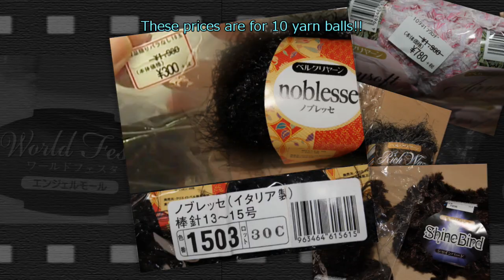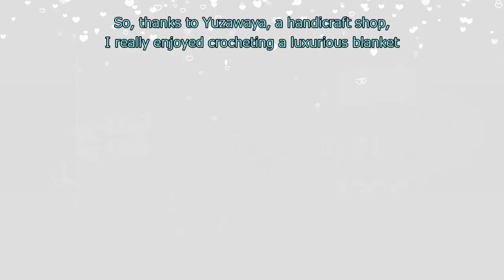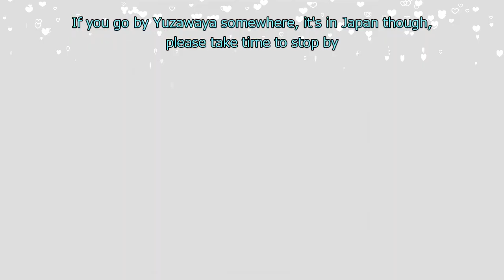●●● かぎ編み 格安💛ファンシーヤーン💛 ミニブランケットを編みました ●●● priced-down novelty yarns to crochet mini blanket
ユザワヤで、大変お買い得なヤーンをゲットして、贅沢にミニブランケットをかぎ針で編みました♪
約49玉も使ったのに、糸代は、税込みで3400円くらいしかかからなかったんですよ！！

◆　動画内　作品の参考情報　◆

（　ミニ・ブランケット　）

-寸法-

横　約120㎝　×　縦　約150㎝
横71目　　　　縦66段

-材料-

糸：　合計　約1600ｇ　（約49玉）　（約3142円税別）
　　　ベルクリヤーン　ノブレッセ（1玉約40ｇ約40ｍ）　黒+白　約10玉　約400ｇ　300円（税別）
　　　ベルクリヤーン　エアリーソフト（1玉約30ｇ約41ｍ）　黒+白　約6玉　約180ｇ　468円（税別）
　　　ベルクリヤーン　リッチウォーム（1玉約30ｇ約37ｍ）　黒+白　約13玉　約390ｇ　390円（税別）
　　　ワールドフェスタ　エンジェルモール（1玉約30ｇ約30ｍ）　白　約5玉　約150ｇ　490円（税別）
　　　ワールドフェスタ　エンジェルモール（1玉3約0ｇ約30ｍ）　黒　約3玉　約90ｇ　294円（税別）
　　　セリア　ミュー（1玉約30ｇ約27ｍ）　クリーム　約9玉　約270ｇ　900円（税別）
　　　ダイソー　モコCAFE（1玉約40ｇ約50ｍ）　黒　約3玉　約120ｇ　300円（税別）

使用かぎ針：　10ミリ

マーカー
メジャーテープ
とじ針
ハサミ

♫ Music ♫
All Music by Asahi kawabe

Chinese Gong by Daniel Simon
Magic Chime by unknown
Slide Whistle by unknown
正解・ピンポン音 by Yuno　from DOVA-SYNDROME

◆関連動画◆

【DAISOのシフォンムース】ぷっくり花のひざ掛けを作っていきます☆２玉分編んでみました☆

かぎ針編みフラットシェルフラワー マフラー スヌード ショール ひざ掛け Crochet Tutorial Shell Flower in rows スザンナのホビー

お待たせ💓かぎ針編み長方形ウイルスブランケット(単色) Crochet Tutorial Monocolor Virus Rectangular Blanket スザンナのホビー

かぎ針編み簡単 シェルフラワー スクエア ベビーブランケット Crochet Tutorial Shell Flower Baby Square Blanketスザンナのホビー